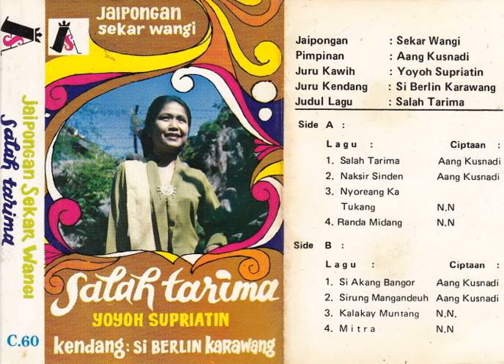Mitra - Yoyoh Supriatin